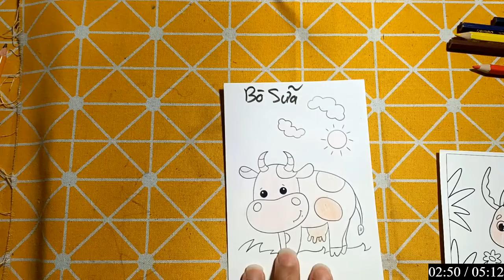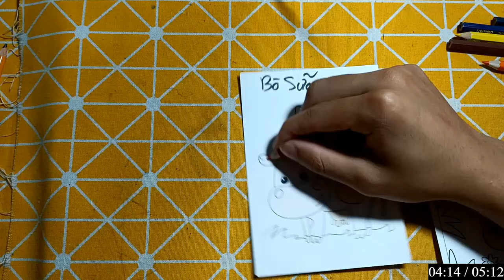Hello Rc | Hướng Dẫn Vẽ Con Vật, Đồ Vật Đơn Giản Bằng Bút Chì: BÒ SỮA VÀ CON DÁN ĐỒ CHƠI